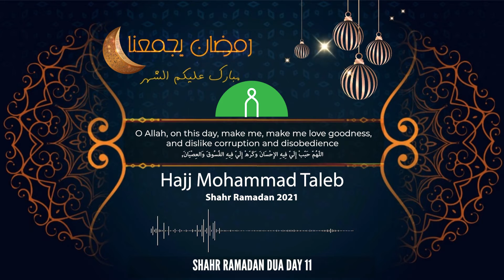Daily Supplications for the Month of Ramadan (English) | Day 11 | Hajj Mohammad Taleb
Daily Supplications for the Month of Ramadan (English) | Day 11 of 30

Recitation:
Hajj Mohammad Taleb

Post Processing:
LOF Productions

Produced By:
LOF Productions